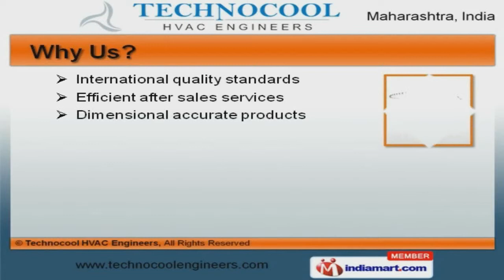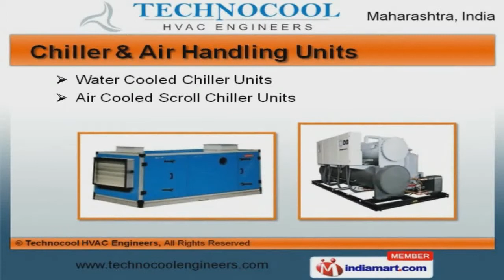HVAC Solutions by Technocool HVAC Engineers, Nagpur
Welcome to Technocool HVAC Engineers, Manufacturer and Supplier of Air Cooling and Chiller Units. The company was established in 2012 at Nagpur. Sound industry experience and Rigorous quality checks make us unique in the industry. International quality standards, Efficient after sales services and customized solutions are the reasons behind our success. We offer a diverse range of Air Conditioning units, HVAC and Annual Maintenance Contract Services. Our Air Conditioning and Refrigeration Units are well known for their outstanding performance. Chiller and Air Handling Units offered by us are extremely reliable. We are one of the trusted names of the industry engaged in offering genuine quality Variable Refrigerant Flow Systems and Air Cooling Units. Our HVAC and Annual Maintenance Contract Services are a class apart. We have gained tremendous expertise in providing Technocool Units that are setting a benchmark in the market.